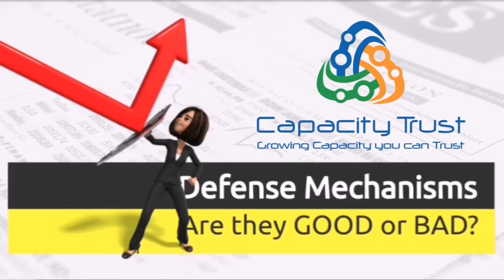Session 6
Rationalization